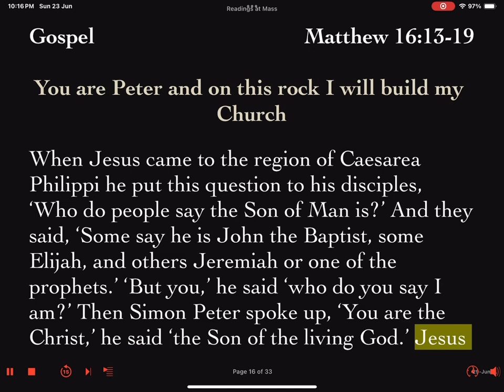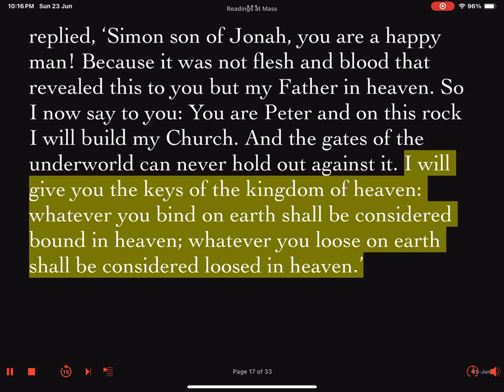Saturday 29 June 2024 Solemnity Ss Peter N Paul Apostles Mass of Day Gospel Reading Lector's Prep